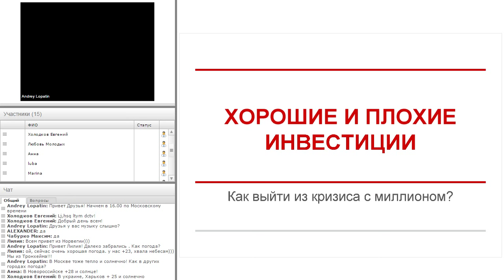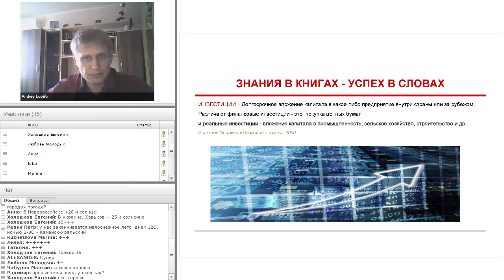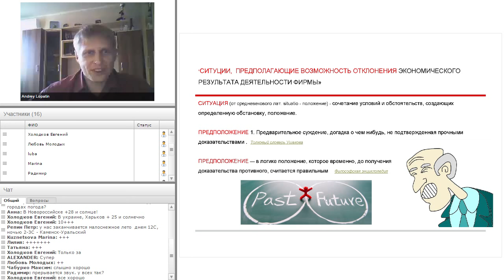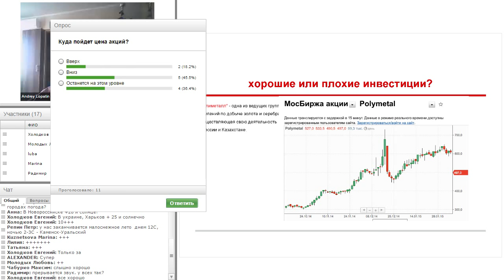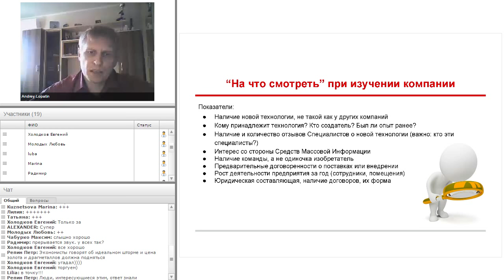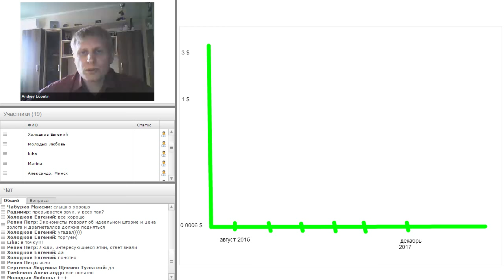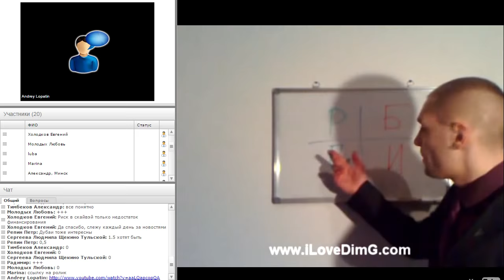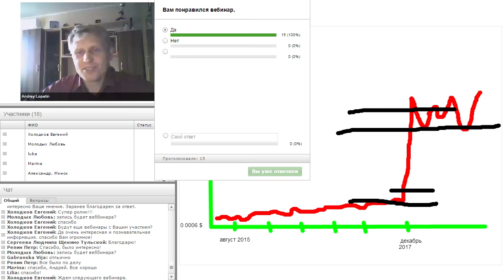Куда инвестировать деньги? Хорошие и плохие инвестиции